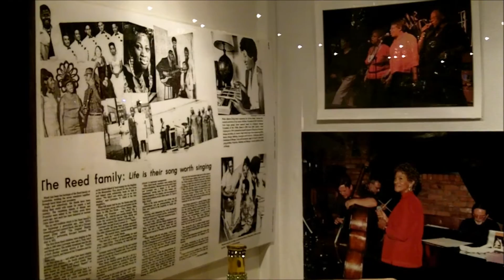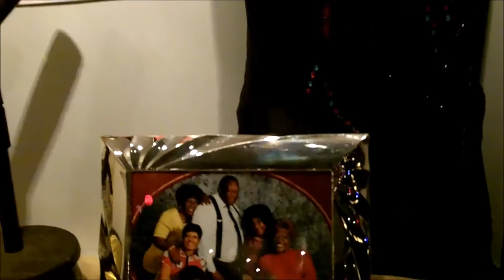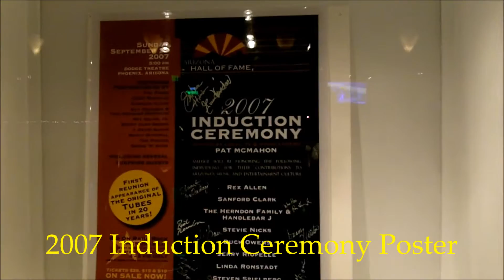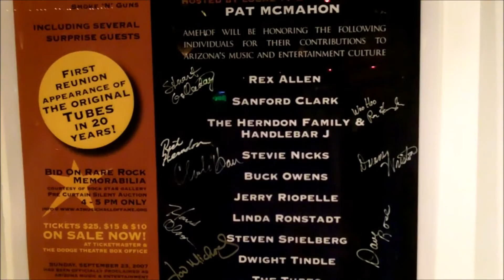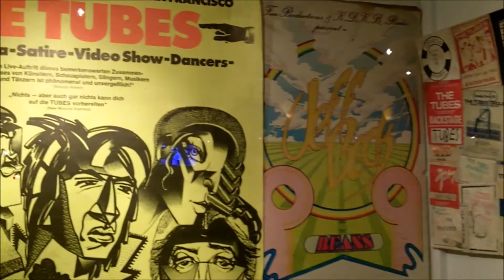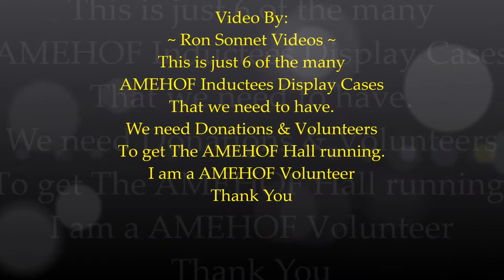AMEHOF Inductees Display Cases @ The Arizona Music & Entertainment Hall Of Fame - 7-5-2016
Description ~ AMEHOF Inductees Display Cases @ The Arizona Music & Entertainment Hall Of Fame.  It took awhile but now we have 6 AMEHOF Inductee Cases. The Reed Family ~ Marshall Tremble ~ Alice Cooper ~ 2007 Inductee Ceremony Poster ~ Dolan Ellis & The Tubes. For price of sponsoring a Case check You pick the Inductees Case you want to Sponsor, we have many more Inductees to chose from. For your Donation You get your Name on a Plaque on the case, A Mention on the AMEHOF Website & Name on the Donors Wall @ The Hall. I say We cause i am a AMEHOF Volunteer for Hans Olson. Come on out to The AMEHOF Hall next to Pranksters Too in Scottsdale, AZ ~ Since putting this video on, I found out that we do not have a Sponsor for the Alice Cooper Case. Ralph Black Donated the Gold Record & Trio Rio Guy's framed it.